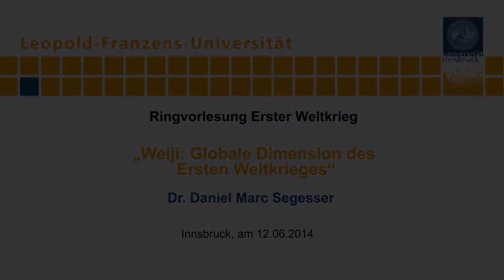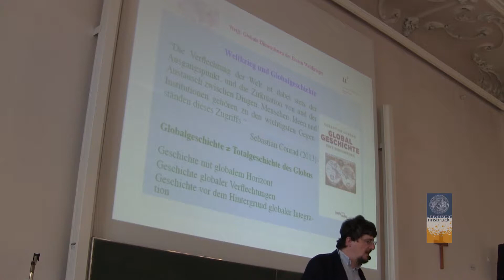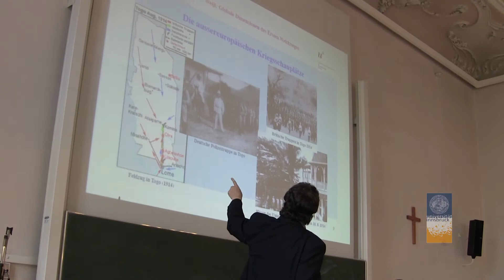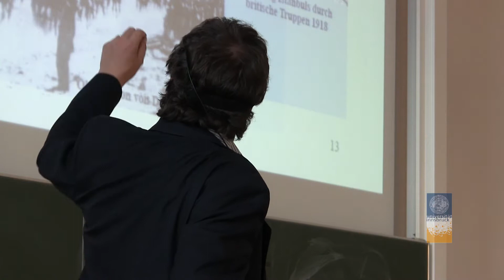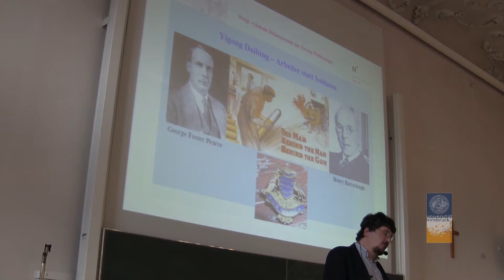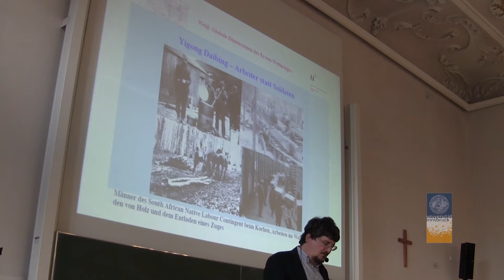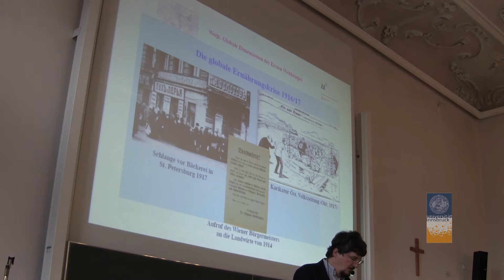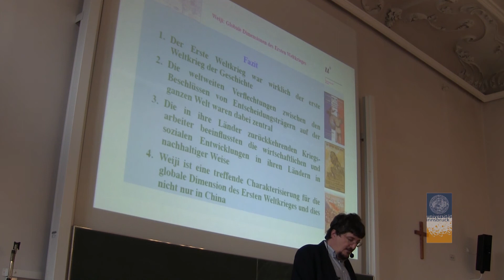Ringvorlesung zum Ersten Weltkrieg: „Weiji: Globale Dimension des Ersten Weltkrieges"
Daniel Segesser, Dozent und Institutsleiter für Neueste Geschichte und Zeitgeschichte an der Universität Bern, folgt als fünfter und letzter Vortrag der Veranstaltungsreihe „Der Erste Weltkrieg aus internationaler Perspektive" mit seinem Vortrag über die globalen Auswirkungen des Ersten Weltkriegs und außereuropäischen Kriegsschauplätzen. Der Referent ist unter anderem seit 2012 Leiter des Projektes „Schweiz im Ersten Weltkrieg -- Transnationale Perspektiven auf einen Kleinstaat im totalen Krieg", Sektion-Editor für die Schweiz bei „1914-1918 Online -- International Encyclopedia of the First World War" sowie Herausgeber und Autor zahlreicher Publikationen zum Ersten Weltkrieg.